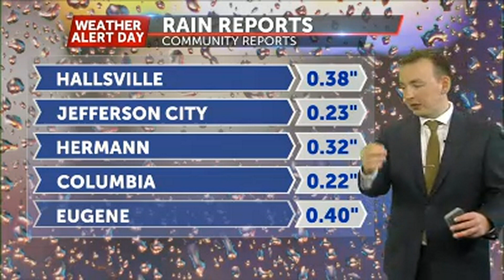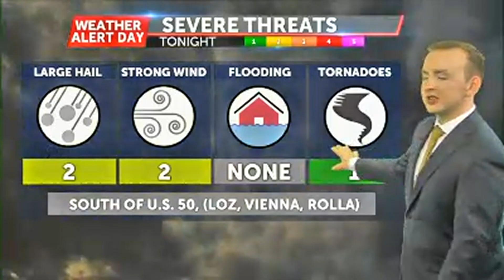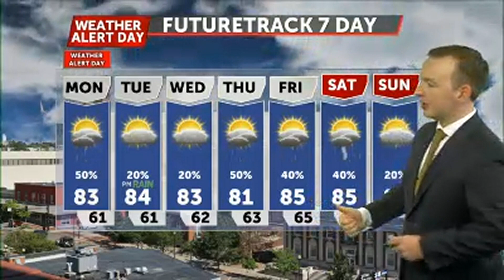Tracking isolated severe storms from The Lake of the Ozarks to Rolla this evening